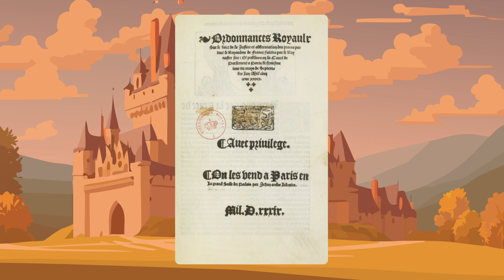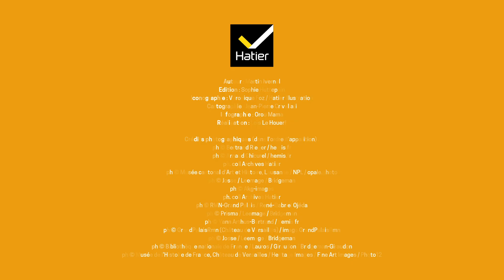HG EMC 5e : Chap. 9 - Du prince de la Renaissance au roi absolu